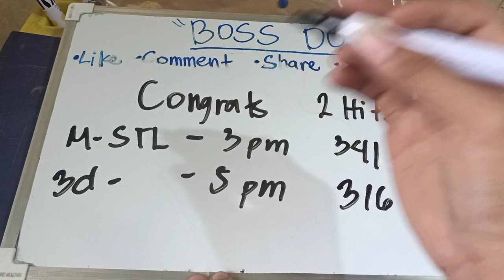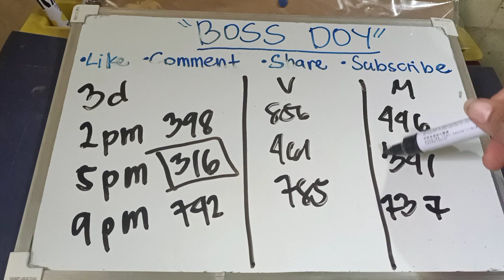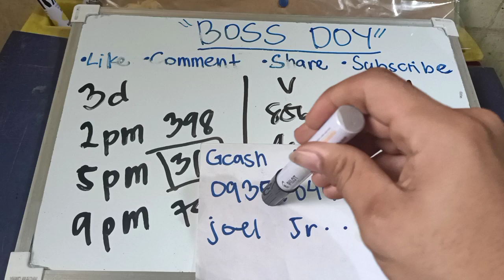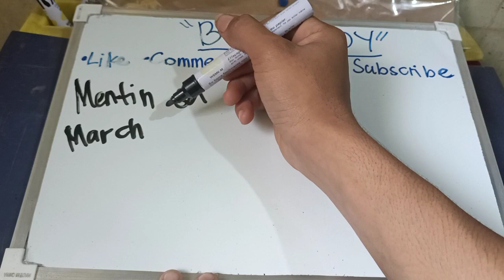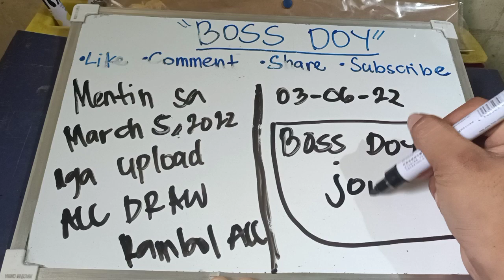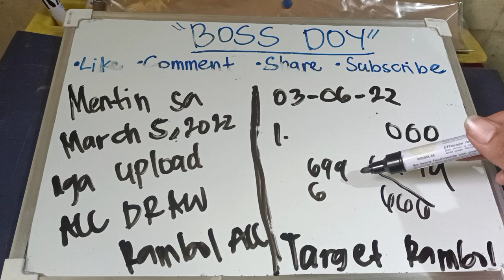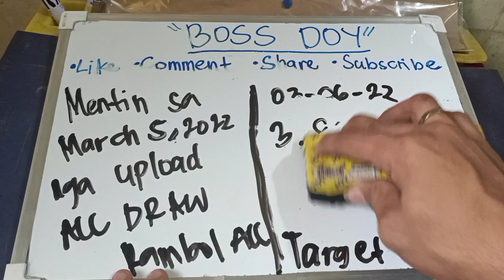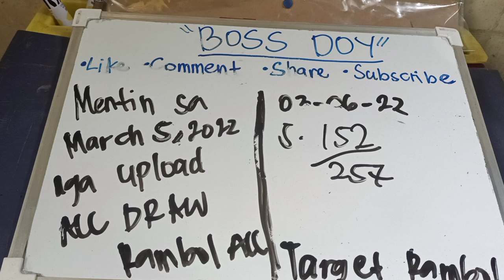CONGRATS 2HITS (341-316) NEW HEARING MARCH 6,2022